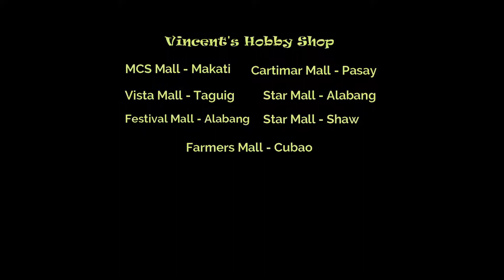CAA MICRO RONI KIT FOR GLOCK - Vincent's Hobby Shop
Vincent’s hobby shop.
We have 7 stores.
Kindly check nearest to you
VINCENT’S store’s :
1.makati cinema square
2.star mall Alabang
3.starmall shaw
4.cartimar pasay
5.vista mall Taguig
6.farmers plaza cubao
7. festival mall alabang

We reply
8am to 5pm Monday to Saturday
Landlines :
621-2623 / 555 1420
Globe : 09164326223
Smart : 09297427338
John’s airsoft warehouse
Vincent’s hobby shop
Johnsairsoft.com